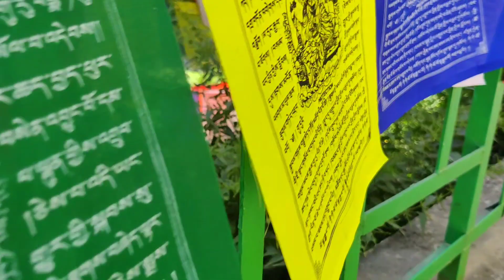REWALSAR - The Hidden Beauty of Himachal